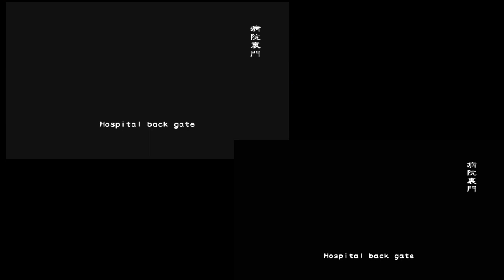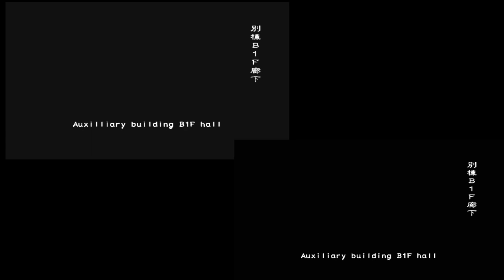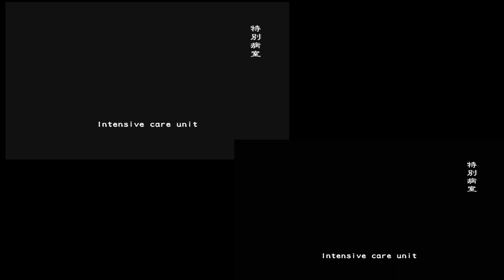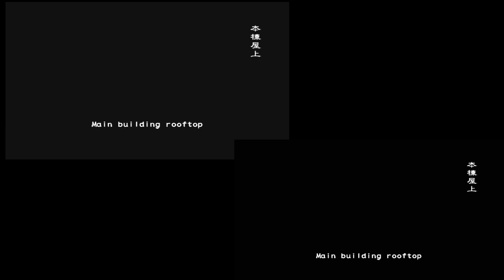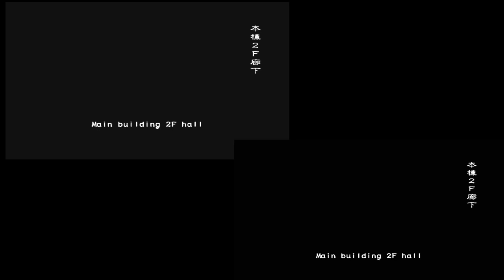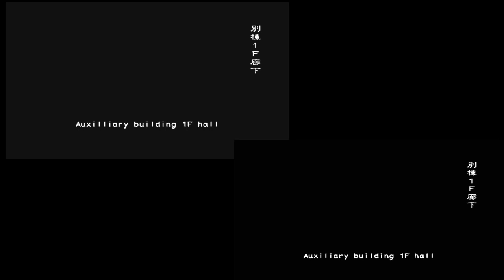(オンライン)2キャラ同時プレイ。日本語版と英語版の検証ついでに/double role play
マーコがアクスマン見える子ちゃんになってた。